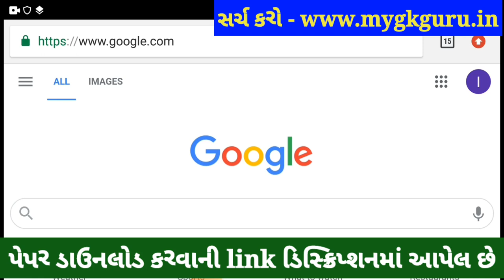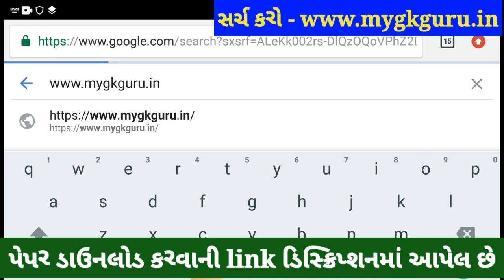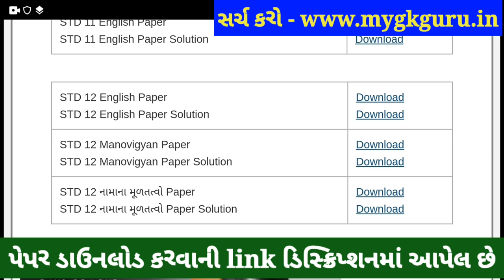💥 STD 12 Ekam Kasoti English Solution 2021, STD 12 English Ekam Kasoti January, STD 12 Ekam Kasoti 6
💥 STD 12 Ekam Kasoti English Solution 2021, STD 12 English Ekam Kasoti January, STD 12 Ekam Kasoti 6. STD 12 English Ekam Kasoti Solution 2021, samayik mulyankan kasoti std 12 maths.

Other Related Search Queries :
Ekam Kasoti

in this video I am providing complete Ekam Kasoti std 12 English solution 2021. English ekam kasoti solution January 2021.
Ekam Kasoti Solution, Ekam Kasoti Std 12, std 12 ekam kasoti January 2021, Std 12 English ekam kasoti, Ekam Kasoti, Ekam Kasoti dhoran 12, Std 12 Ekam Kasoti Solution English, Gujarat board, Std 12 Unit test.